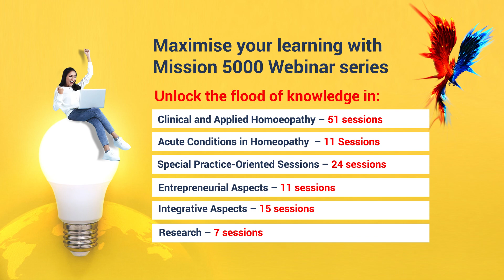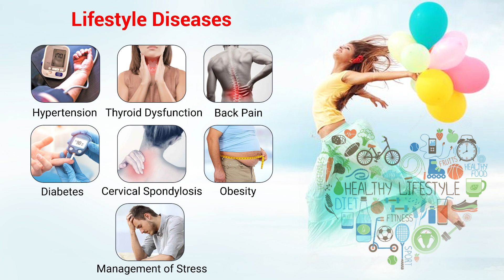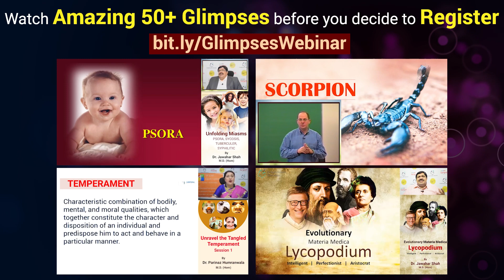Mission 5000 Homeopaths | Online Education | Enlightenment Education | Webinar Series | Master Class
Enlightenment Education with the world’s finest speaker’s in their respective fields is delighted to bring to you
"MISSION 5000- A Master Class"
90 speakers, 108 +sessions, 160 + hours
Supporting the cause

This 10 MONTHS LONG Master Class starts on 4th June 2021 and ends on our Master Samuel Hahnemann’s Birth Anniversary 10th April 2022.

There will be 2 Webinars Classes every week and each class is 90-120 minutes long.

This course will specifically help you:
• to TRANSFORM your clinical abilities,
• to PERFORM at your best
• and to ACHIEVE excellent clinical results

The Vision behind this Master class is to create 5000 Homoeopaths globally.
For these sessions, we have with us experts of their respective clinical fields who have worked on these subjects for more than 25 years to master the art of perfection. They will bring to the viewer their experiences through actual cases and enrich them with their wisdom to deliver the practical aspects of the respective topics in relation to practice.

Join us in this master class and learn about:
1. Clinical and Applied Homoeopathy
2. Special Practice-Oriented Sessions
3. Entrepreneurial Aspect
4. Integrative Aspect
5. Research

Get primed with excellence, build up confidence and the conviction to practice Homoeopathy!
Register today!